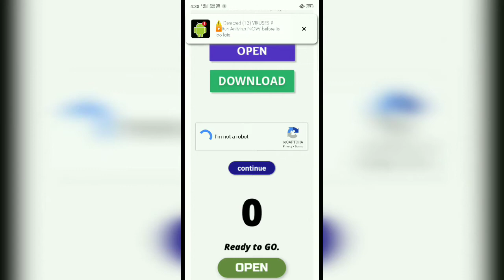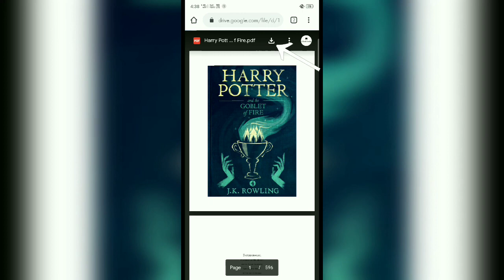Harry Potter and the Goblet of Fire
Publisher- Bloomsbury Publishing; Pottermore

Note- You can comment me the name of any book you want it in PDF format, it's download guide video will be uploaded within a day or two.